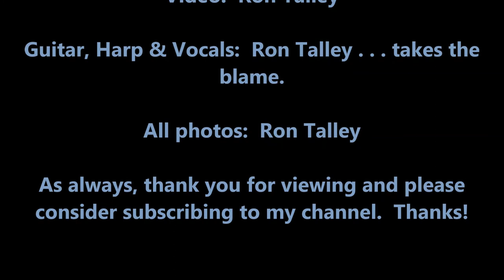"Restless Farewell" written by Mr. Dylan 4 16 2015 (arrangement R Talley)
One of Bob's best early songs and one of my favorites to play and sing.  The early arrangement, on the album from the '60s, was quite different.  I really prefer the way he performs it now, these days.

Ron